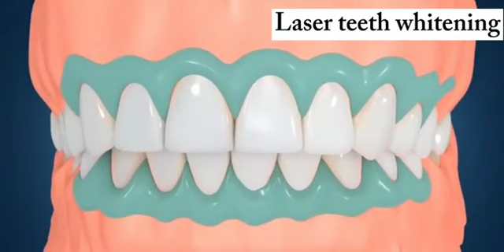1470nm+980nm diode laser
mouth ulcers treatment